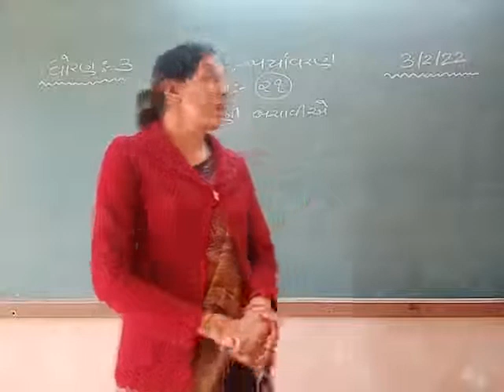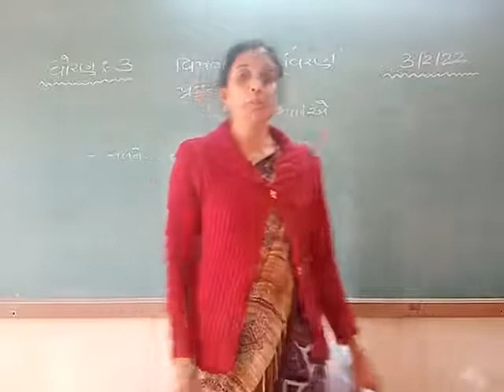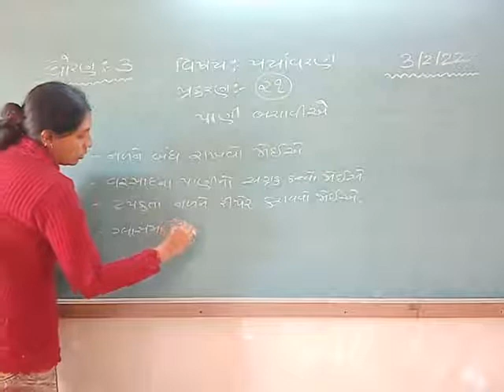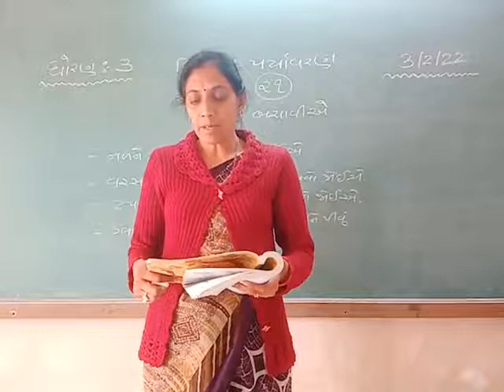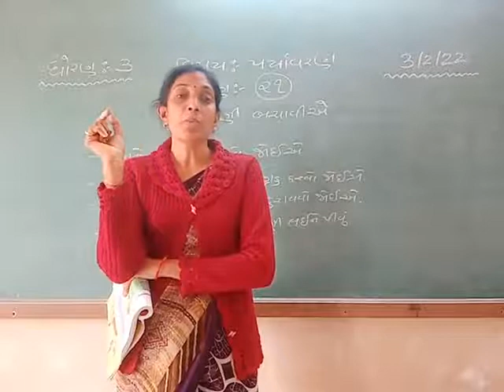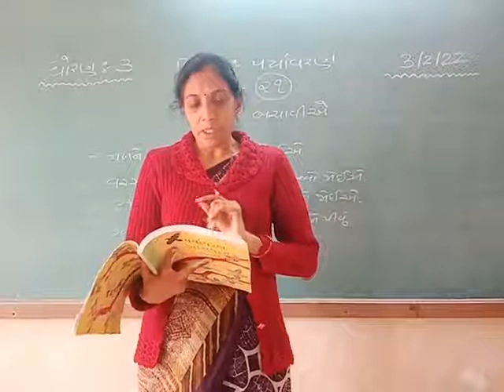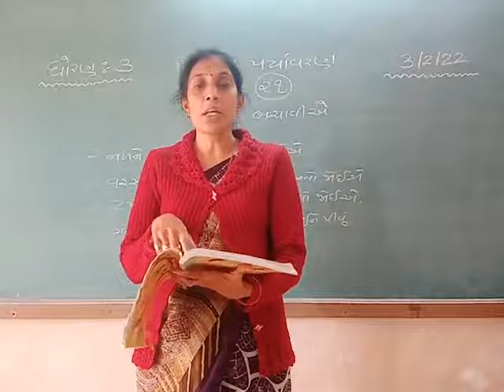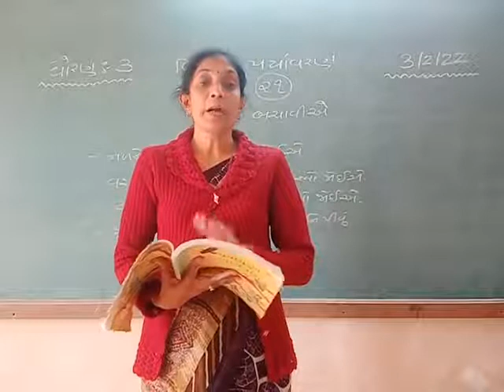STD 3 PARYAVARAN 4-2-2022